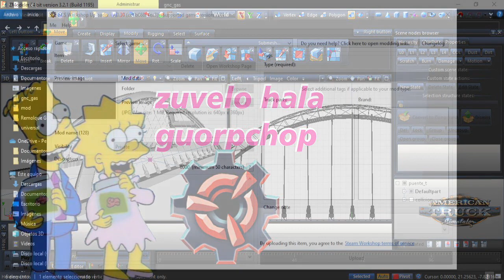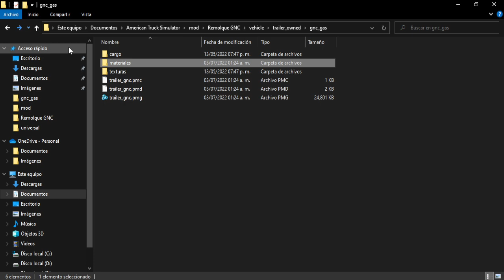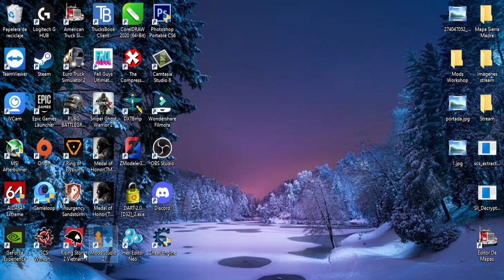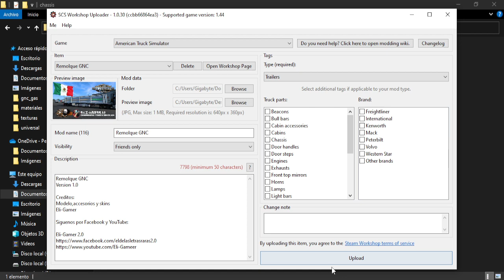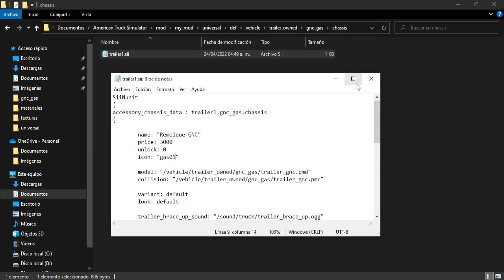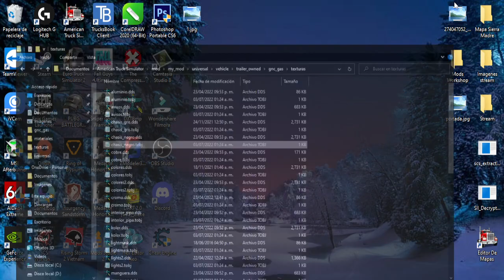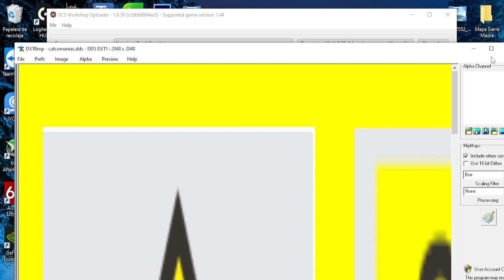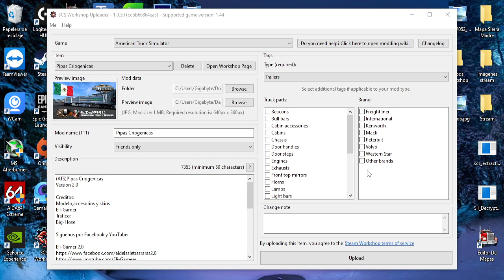Subiendo Mods A La Workshop para American Truck Simulator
En este video explico como solucionar algunos errores que nos presenta  SCS Workshop Uploader al intentar subir un mod para American Truck Simulator. Es importante que prestes atencion al video para que no tengas problemas en el proceso. Este video lo hice con el afan de compartirles un poco de conocimiento y puedan subir sus mods a la plataforma.
Se que en este video no podre resolver todas las dudas pero pues a veces toca batallarle un poco y buscando otras maneras para resolver los problemas.

-Carpeta o complemento para subir tu mod a la Workshop

Otro error que no se mostro en el tutorial es el siguiente:

ERROR [00004] (/universal/automat/0e/0e86247e66947c2f.mat): Material is not located in correct path. Please reconvert mod resources.

Para solucionar este error es necesario importar y exportar el mod para que los .mat y los .tobj se reparen ya que a veces al modificar las rutas con el block de notas dañamos el archivo. En mi caso esta fue la solucion para corregir este error

Me gustaria compartirles el remolque pero lo van a reportar  y nos terminan dando una infraccion por Steam xD

También hago transmisiones en vivo por Facebook Gaming, por si deseas seguirme esta es mi pagina:

Datos y especificaciones de mi Pc:

Gabinete: Corsair Spec 01 ATX Gaming LED Rojo
CPU: Intel Core i5-10400
Memoria RAM: 32GB (4x8GB)Corsair Vengeance LPX DDR4 2400MHz
GPU: Gigabyte Geforce RTX 3050 8GB GDDR6 3X FANS
Tarjeta Madre: Gigabyte B460M DS3H V2
Almacenamiento:
*Disco Duro Solido SSD 1TB Western Digital WDS100T2G0A-00JH30
*Disco Duro Mecanico HDD 2TB Western Digital Blue WD20EZAZ
*Disco Duro Mecanico HDD 1TB Seagate Barracuda ST1000DM010
Sistema De Enfriamiento:
*Disipador CPU Cooler Master Hyper 212 EVO
*1 Ventilador Cooler Master SickleFlow 120mm 2000 RPM Blue LED
*9 Ventiladores Yeyian Typhoon Argb 120mm 1200 RPM Control Gamer
Monitor 1: Qian LED 19.5" BACKLIGHT QM19100
Monitor 2: AOC 717Vwx 17" LCD VGA Grado B
Volante: Volante De Carreras Logitech G29
Palanca de cambios: Driving Force Shifter G SERIES-EATON FULLER 18 Velocidades
Headset: Viper Patriot V380 7.1
Microfono: Micrófono Usb De Condensador Steren
Camara Web: Logitech C920 HD Pro Webcam 1080p
Teclado: Gamecraft TI1000
Mouse: Mouse Logitech G502